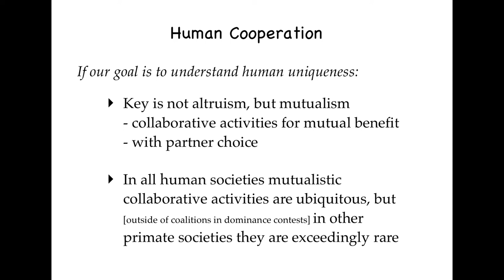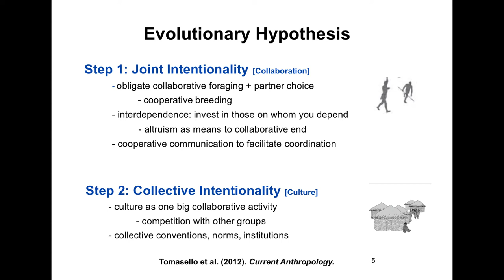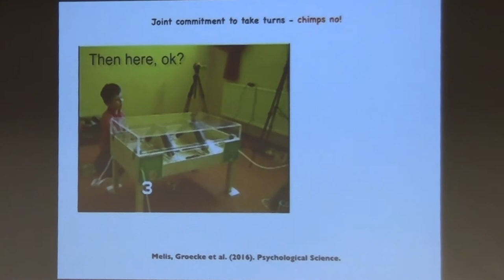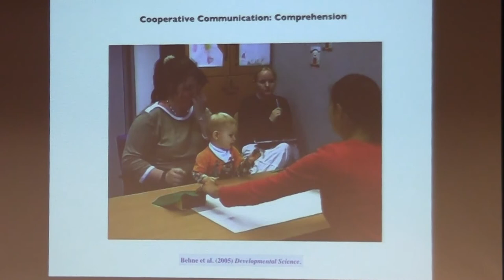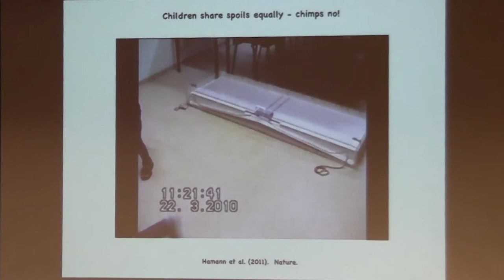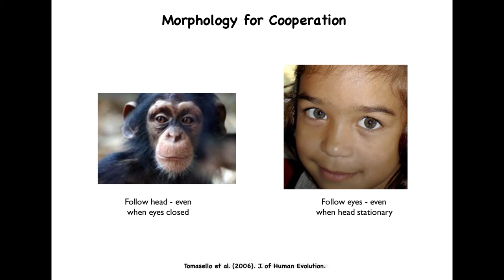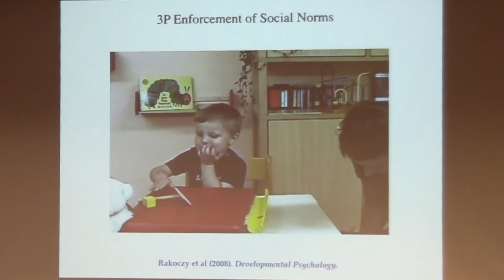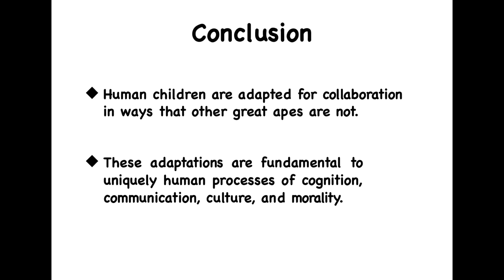HBES 2017 - Michael Tomasello - Human Collaboration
HBES 2017 Boise Idaho - Human Behavior and Evolution Society 29th Annual Meeting
Speaker: Michael Tomasello, Duke University
Title: Human Collaboration
Recorded: June 3, 2017